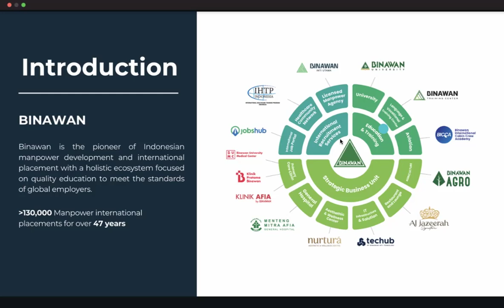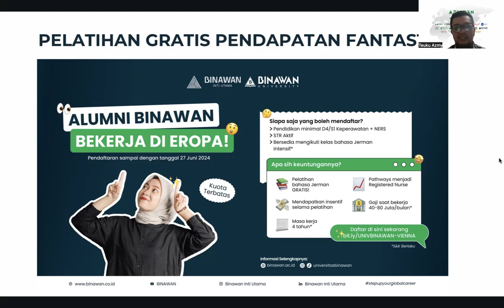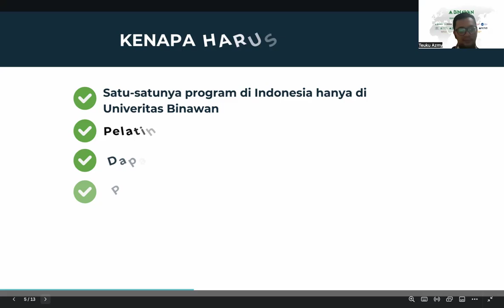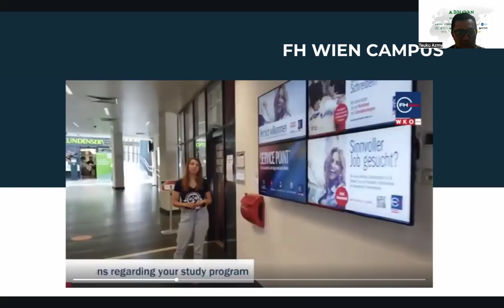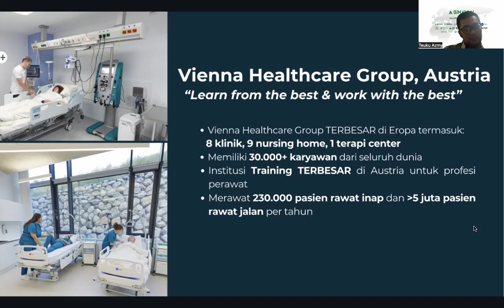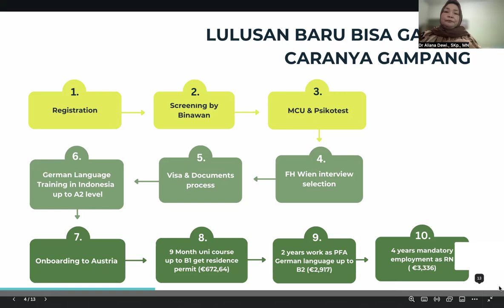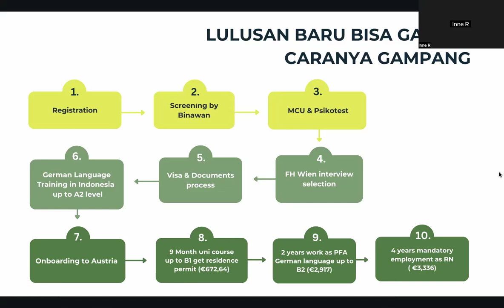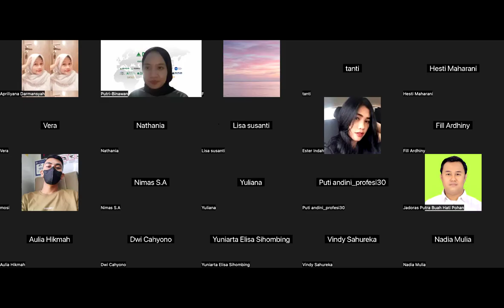Ners to Vienna Programme Socialization Binawan University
Ners to Vienna Programme merupakan salah satu Program University to University antara Universitas Binawan dengan The University of Applied Sciences FH Campus Wien